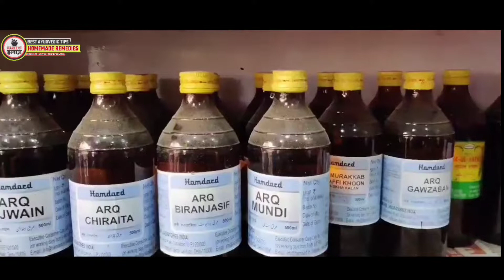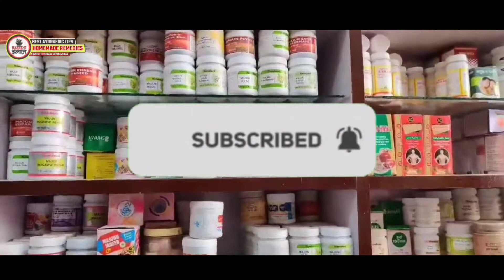Best Health Benefits Of Eat Flex Seeds For Weight loss hair&Skin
This content is for informational and educational purposes
only. It is not intended to provide medical advice or to take
the place of such advice or treatment from a personal
physician. All readers/viewers of this content are advised
to consult their doctors or qualified health professionals
regarding specific health questions.